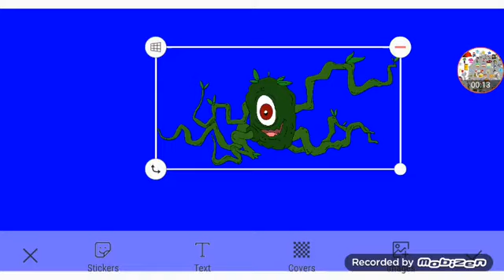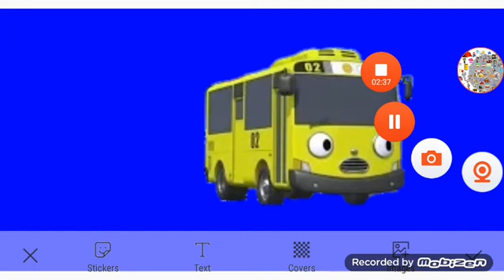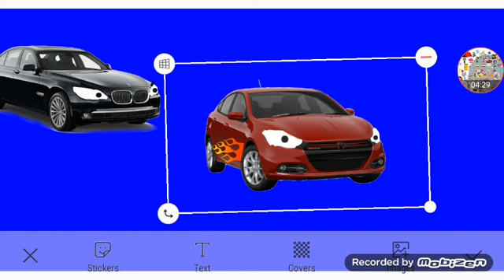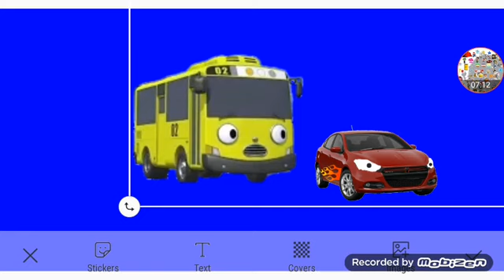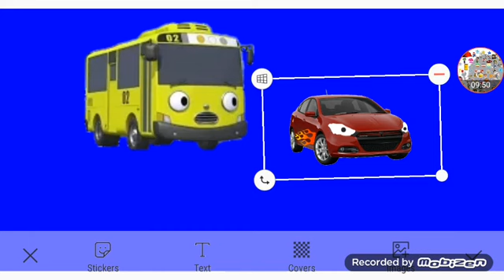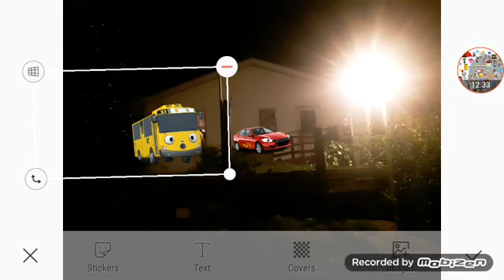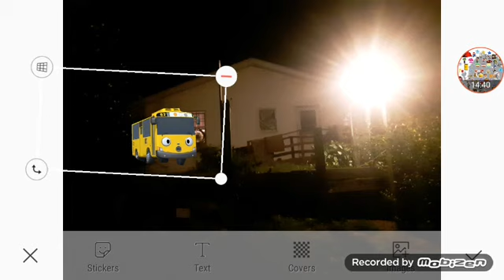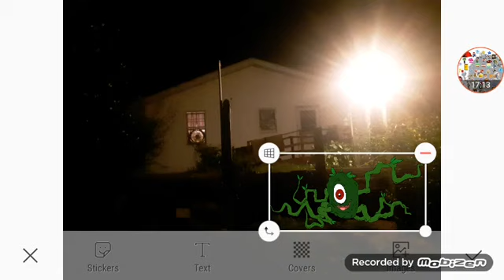Behold The Grim Creeper With Special Guest Dynomutt Part 2 Out Of 10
For @gamingkennyscoobytrickortr9908 And @timefortheextremechallenge8821